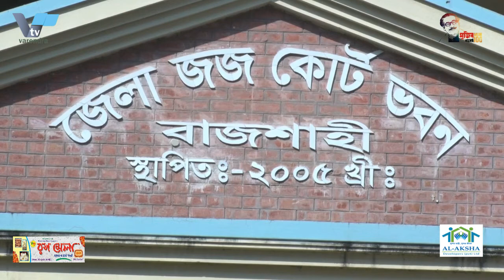র‌্যাবের হাতে রাজশাহী কাটাখালী পৌর মেয়র আব্বাস | Katakhali Municipal Mayor Abbas in the hands of RAB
র‌্যাবের হাতে রাজশাহী কাটাখালী পৌর মেয়র আব্বাস **
জাতির পিতা বঙ্গবন্ধু শেখ মুজিবুর রহমানের ম্যুরাল নির্মাণ নিয়ে কটূক্তি ও বিতর্কিত মন্তব্য করায় ডিজিটাল নিরাপত্তা আইনে করা মামলায় রাজশাহীর কাটাখালি পৌরসভার মেয়র আব্বাস আলীকে গ্রেপ্তার করা হয়েছে। বুধবার সকাল ৬টার দিকে রাজধানী ঢাকার কাকরাইলে হোটেল রাজমণি ঈসা খাঁ- এ অভিযান চালিয়ে তাকে গ্রেপ্তার করে র‌্যাব সদস্যরা। র‌্যাবের আইন ও গণমাধ্যম শাখার সহকারী পরিচালক এএসপি আ ন ম ইমরান খান এ তথ্য জানিয়েছেন।

তিনি জানান, ডিজিটাল নিরাপত্তা আইনের মামলায় তাকে গ্রেপ্তার করা হয়েছে। রাজশাহী নগরের বোয়ালিয়া থানায় ডিজিটাল নিরাপত্তা আইনের এই মামলাটি দায়ের করা হয় গত ২২ নভেম্বর। এ মামলার বাদি ছিলেন রাসিকের ১৩ নং ওয়ার্ড কাউন্সিলর এবং সেচ্ছা সেবকলীগ মহানগর শাখার সভাপতি আব্দুল মমিন। জানা গেছে, গ্রেপ্তার এড়াতে এলাকা ছেড়ে পালিয়ে ঢাকায় আত্মগোপনে ছিলেন পৌর মেয়র আব্বাস আলী। সোমবার রাতে লিটন নামে তার একান্ত সহকারিকে আইনশৃংখলা বাহিনীর হেফাজতে নেয়া হয়। তার দেয়া তথ্যে মেয়র আব্বাসকে গ্রেপ্তার করা হয়েছে। লিটনের মাধ্যমে মেয়র আব্বাস এলাকায় যোগাযোগ রক্ষা করছিল বলেও জানা গেছে।

Rajshahi Katakhali Municipal Mayor Abbas in the hands of RAB **
Abbas Ali, the mayor of Katakhali Municipality in Rajshahi, has been arrested in a case filed under the Digital Security Act for making harsh and controversial remarks about the construction of a mural of Father of the Nation Bangabandhu Sheikh Mujibur Rahman. He was arrested by RAB members in a raid at Hotel Rajmoni Isa Khan in Kakrail in the capital Dhaka around 8am on Wednesday. This information was given by ASP ANM Imran Khan, Assistant Director, Law and Media Branch, RAB.

He said he had been arrested in connection with the Digital Security Act case. The case was filed under the Digital Security Act at Boalia Police Station in Rajshahi on November 22. The plaintiff in the case was Rasik's 13th ward councilor and Sechcha Sebk League metropolitan branch president Abdul Momin. It is learned that the mayor Abbas Ali was hiding in Dhaka after fleeing the area to avoid arrest. On Monday night, Liton's personal assistant was taken into custody by law enforcement. According to him, Mayor Abbas has been arrested. It is learned that through Lytton, Mayor Abbas was maintaining contact in the area.